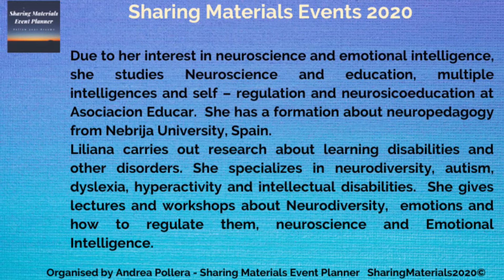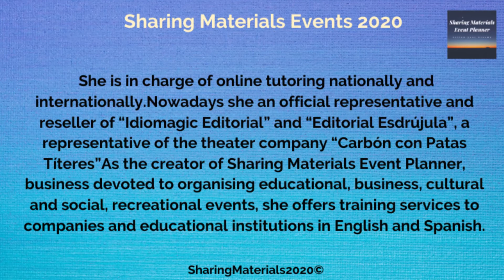Neurodiversity in the English Classroom By Liliana Vidal Organised by Sharing Materials 2020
Welcome everybody!!
Our webinar is over, but you can get the Virtual course, with access for a month.

Virtual Course "Neurodiversity in the English Classroom" By Magister Liliana Vidal - Sharing Materials Events 2020

✅WHEN: ONLINE – ANYWHERE – ANYTIME
 Using virtual classroom

 Every week your new topics are enabled so that you can do the course at your own pace. Estimated time per week 1 hour and a half.

✅MATERIAL:
Provided through the virtual classroom. You will get files, videos, and podcasts among others.

Abstract

This presentation explores “Neurodiversity in the English classroom”. The term “neurodiversity” is used in this lecture as an umbrella term for the learning disability dyslexia and other disorders as Autism and ADHD. It depicts how challenging is for teachers to be able to deliver inclusive classes when they do not have enough information. The purpose of this research is twofold. Firstly, it will give teachers the hints and a general overview of Autism, ADHD and dyslexia and secondly, it will provide teachers with essential tips to create a strength-based English Classes considering students’ learning styles, multiple intelligences and brain dominance.

✅Summary

The talk will draw a picture of Autism, ADHD and dyslexia. These learning disabilities will be defined and the most important features of each learning disability will be explained. What is more, the lecture will make emphasis on the strength-based learning strategies which can be used in the classroom to get ESL inclusive classes.

✅Organised by:
Sharing Materials & Sharing Materials Event Planner
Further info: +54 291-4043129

★Sharing Materials Event Planner | English-Spanish Event Planner★Webinars & Virtual Courses Anytime /Anywhere ★Online & Onsite Workshops for Teachers, Translators, & Advanced Students of English ★Leadership & Professional Development for Professionals & Entrepreneurs★Simultaneous Interpretation​

★Sharing Materials | Facebook Page & Group for teachers ★Teaching Training★Teaching Materials

★Sharing Materials Teaching Centre | Facebook Page & Group for Students★Workshops ★ Long Lasting Learning★Online | Blended Learning ★General English | ESP ★Conversation Lessons
★Copyright Sharing Materials - By Andrea Pollera | Creator at Sharing Materials | Sharing Materials Teaching Centre & Sharing Materials Event Planner | Representative of Carbón con Patas Títeres, Idiomagic Editorial  & Editorial Esdrújula.
★ Administrator: Christian O. Errotabere